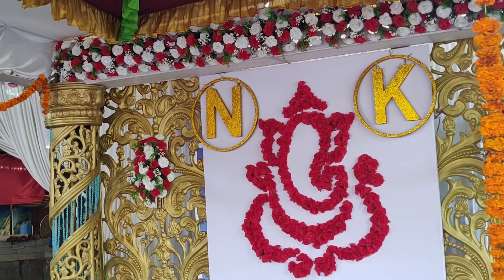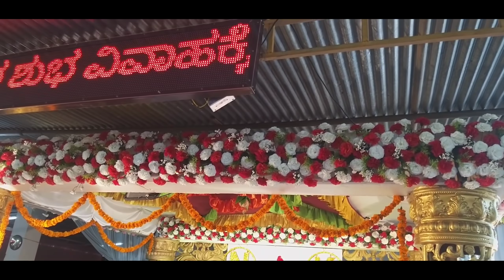ನಿಶಾ ಕೌಶಿಕ್ ಮದುವೆ , ನಮ್ಮ ಫ್ಯಾಮಿಲಿ, ವ್ಲೊಗ್!!Nisha Koushik Marriage,Meet my Family, Vlog !!